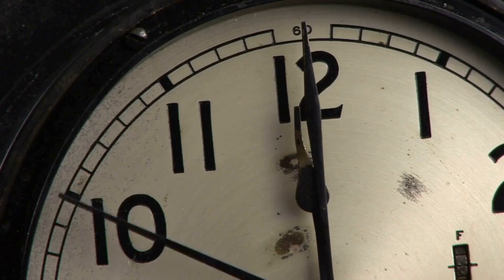Skurcze nocne: Jak witamina K2 może przynieść ulgę?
Skurcze nocne to problem, który dotyka od 50% do 60% dorosłych. Bolesne, mimowolne skurcze mięśni nóg mogą prowadzić do bezsenności oraz znacznego dyskomfortu, co zmusza wielu do szukania pomocy medycznej. W tym filmie odkrywamy, jak suplementacja witaminą K2 może zmniejszyć częstotliwość, intensywność i czas trwania tych skurczów, szczególnie u osób starszych.

Przedstawiamy wyniki przełomowego badania przeprowadzonego w Chinach, które wykazały, że witamina K2 może być skutecznym i bezpiecznym sposobem na złagodzenie nocnych skurczów nóg. Dowiedz się, jakie korzyści przynosi ta witamina, jak przebiegało badanie oraz jakie zmiany zauważono u uczestników. Witamina K2 nie tylko przynosi ulgę, ale również nie powoduje działań niepożądanych.

Jeśli chcesz dowiedzieć się więcej o tym, jak poprawić jakość swojego snu i życia, ten film jest dla Ciebie!

Słowa kluczowe: skurcze nocne, witamina K2, suplementacja, zdrowie, bezsenność, badania kliniczne, ulga w bólu, jakość snu, osoby starsze